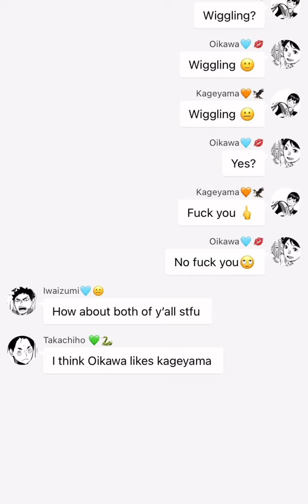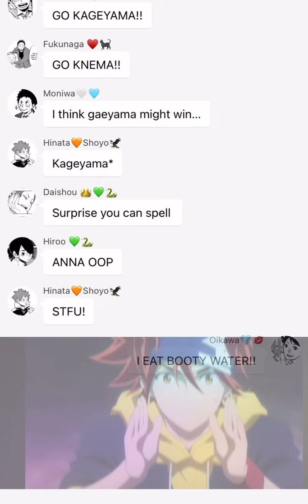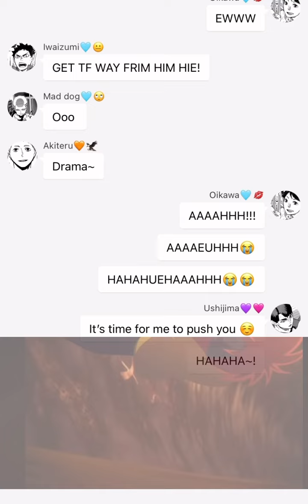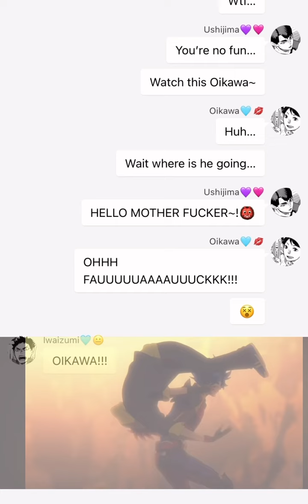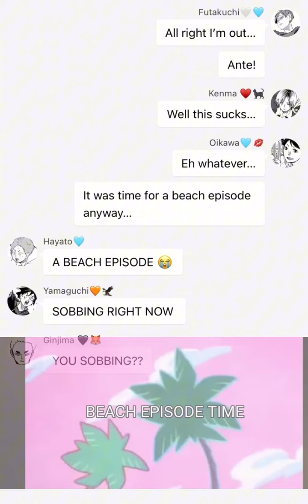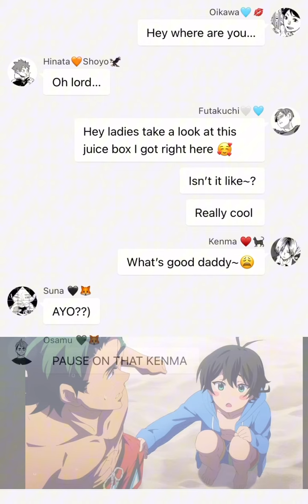-Haikyuu Texts skit-//Sk8 to the infinity parody part 2-///😛😈🤗